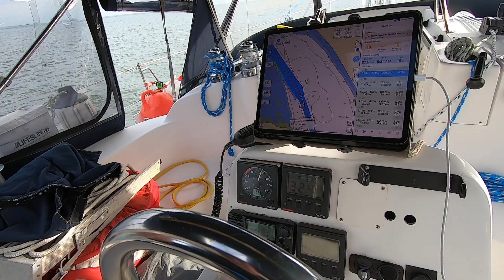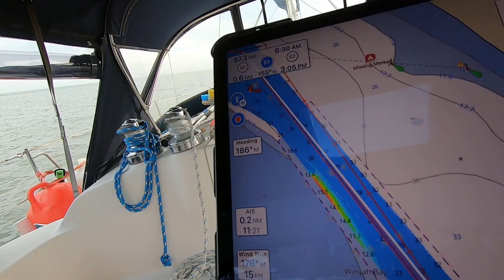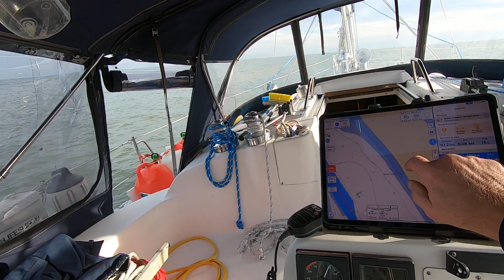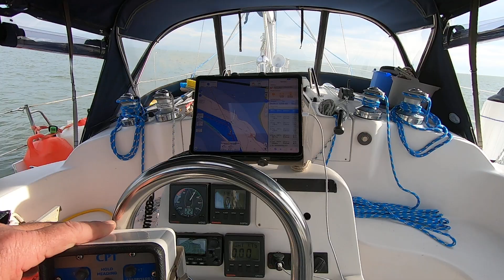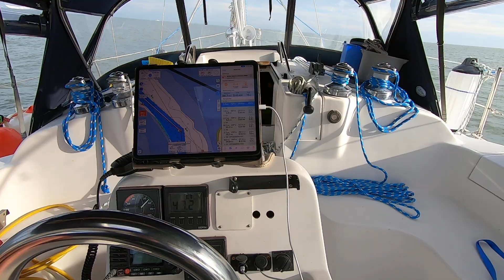S/V Magnolia Ep. 96 Heading out Winyah Bay Inlet for an Offshore Overnighter to St. Helena Sound, SC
Heading out Winyah Bay Inlet for an Offshore Overnighter to St. Helena Sound, SC.